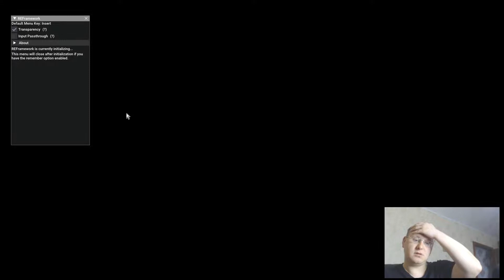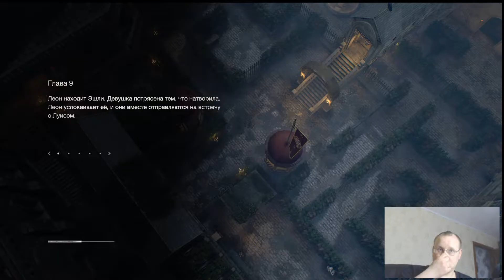Resident Evil 4 Remake ► "Elegant Ada in a white dress dress, No damage Professional S+ #30